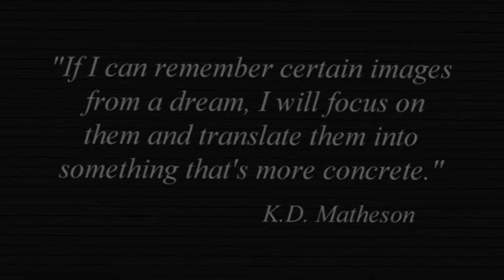Artist KD Matheson in HD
The Paintings of KD Matheson
Music Tracks by Kristopher Bernard:
"I Cast You Out"
and "He Is Now No One"

Extra content provided by
KD Matheson Boundless Tribesman